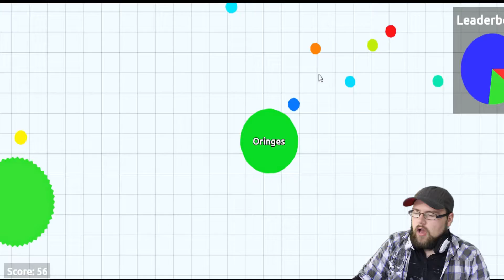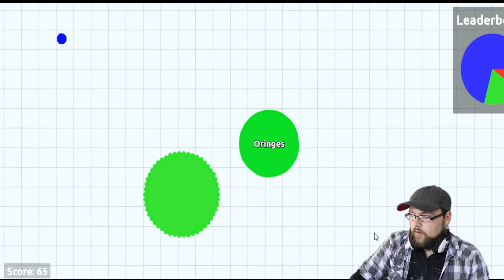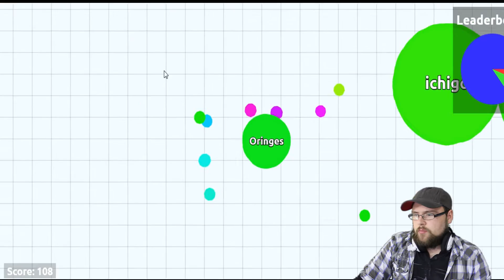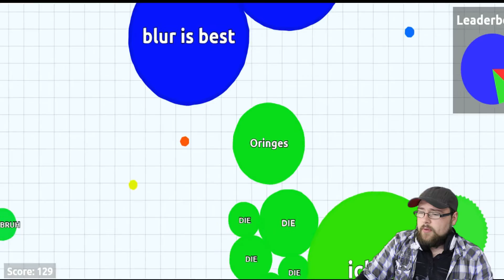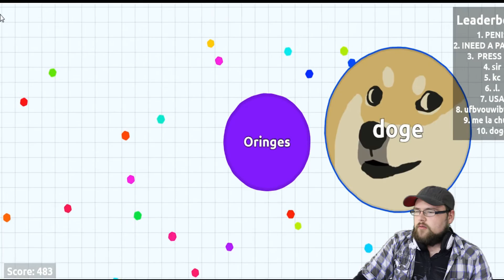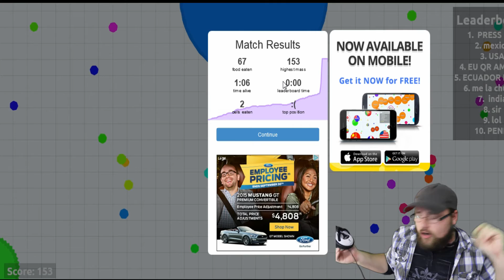GONNA EAT DEM BALLS! | Agario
Hey Guys! Welcome back to Agar.io! This game is so very irritating but so damn fun. Its weird! Come join me in Agario! Also... I sing.. ALOT.

►Outro by gabocarina96